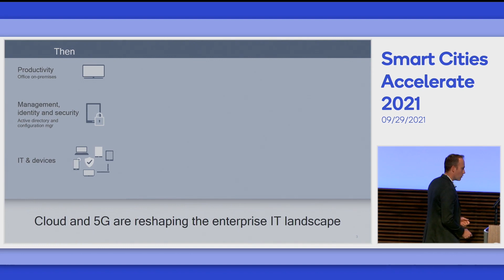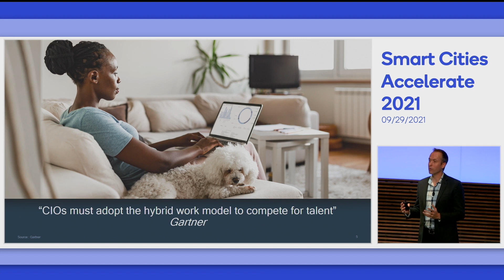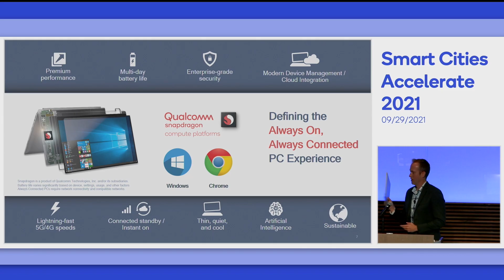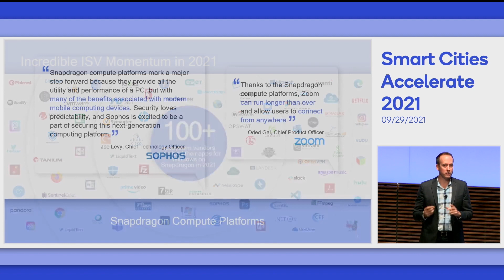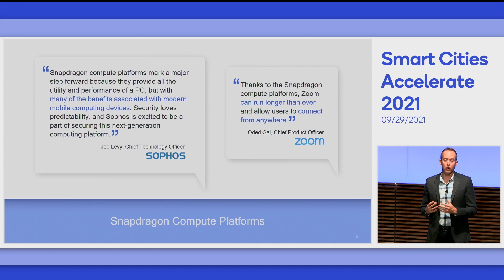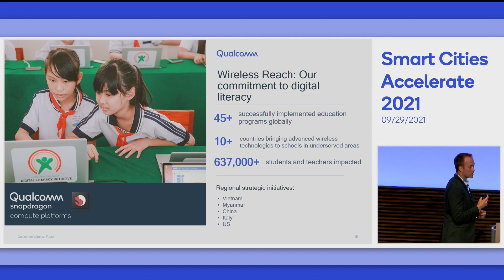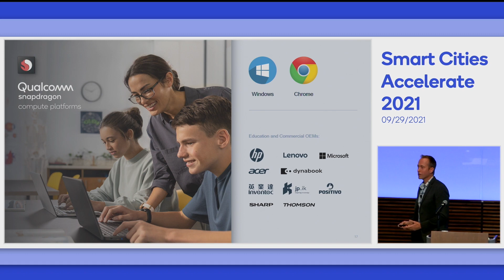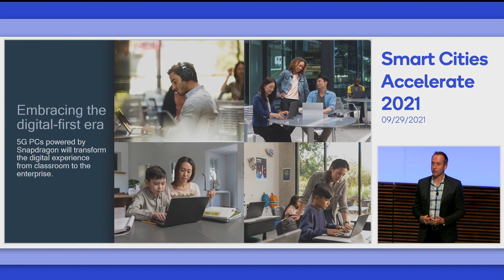Qualcomm Smart Cities Accelerate 2021: Redefining Enterprise, Education Computing with Snapdragon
This talk from Qualcomm Smart Cities Accelerate 2021 spotlights digital transformation and how 5G Snapdragon Compute Platforms are redefining computing experiences in enterprise and education.

The pandemic precipitated a massive digital transformation, which is particularly evident across enterprise and education. A McKinsey report suggests that this transformation and technological boom has been accelerated by several years, and is likely here to stay.

In the past, productivity applications would have been located on premises — in an office building or a factory, for example. Now, productivity is sold as a service, and can be accelerated by 5G, which enables instant access to cloud computing and storage.

That’s good news for remote workers. Thanks to cloud computing, morale and productivity have increased across the enterprise — and Qualcomm doesn’t expect this model to change going forward. It’s incumbent on businesses to embrace this new world to attract and retain top talent.

Still, more than 60 percent of workers struggle with IT issues in the home, and 25 percent of the working population doesn’t have access to a reliable WiF network. Qualcomm believes Snapdragon Compute Platforms will improve these conditions at the enterprise level.

In 2017, we recognized that the smartphone experience had eclipsed the laptop experience, so we rebuilt our compute platforms from the bottom up. Now, the compute, or laptop, experience more closely resembles the smartphone experience, with thin and light form factors, multi-day battery life, and extreme levels of security.

Enterprises love ARM-based compute platforms for a number of reasons, especially their sustainability capabilities. ARM-based PCs use less power per watt — enterprises that swap out devices with x86 compute platforms for ARM-based PCs can expect to vastly lower their carbon footprint. And for the day to day end user, ARM-based PCs offer multi-day battery life, impressive portability and performance, and extreme security for a worry free computing experience.

ARM-based 5G enabled Snapdragon Compute Platforms also have massive implications for education. Students who remained connected during the pandemic didn’t lose a year of learning, while students who struggled with connectivity did. 46 percent of households globally lack reliable connectivity, and 70 percent of students globally were impacted by pandemic related school closures. At Qualcomm, we view connectivity as a fundamental right and moral responsibility.

Snapdragon Compute Platforms address key challenges in education — digitized classrooms and libraries, connected whiteboards, and more — helping students connect to their classrooms for a robust and reliable hybrid learning experience.

As the ongoing digital transformation accelerates, Snapdragon Compute Platforms and 5G will continue to redefine and revolutionize enterprise and education settings.